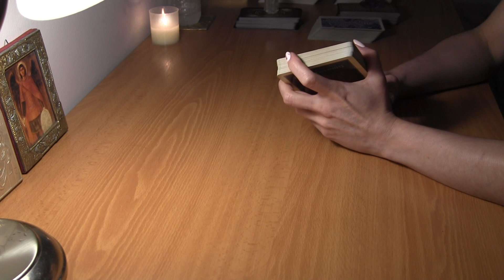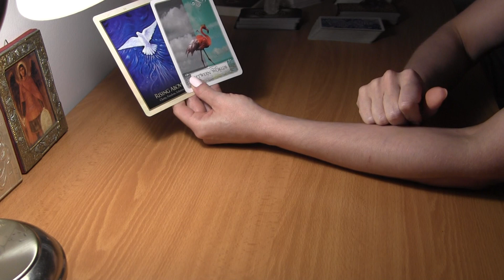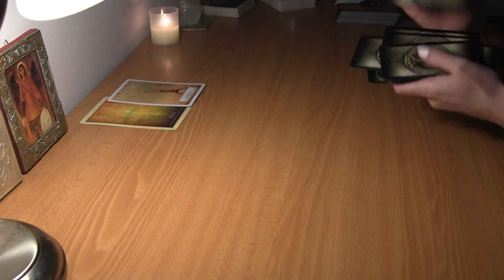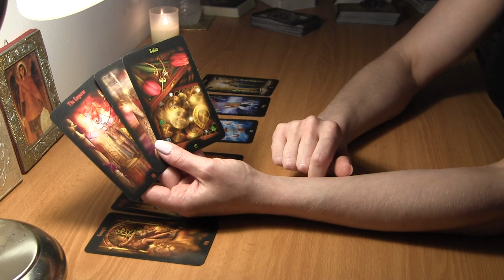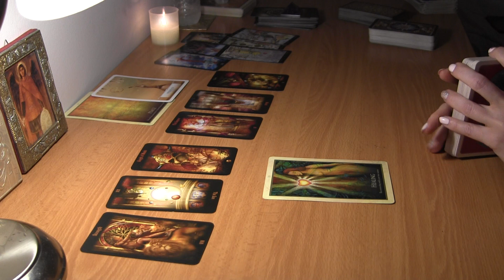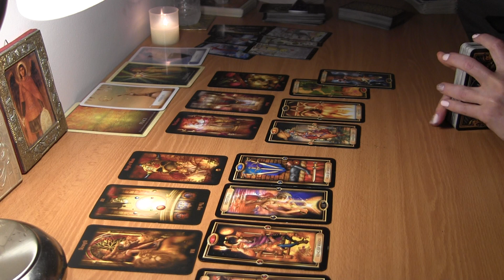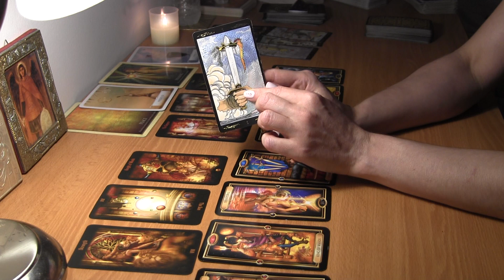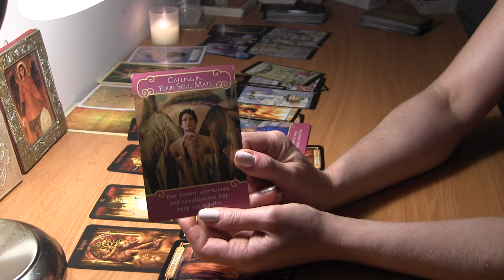DM+Karmic know they're done~DF intense energies~Don't force detachment! Twin Flames/Soulmates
* Reading begins at 4:30

* If your situation does not involve at least 3 people, then this reading is not for you.  The Karmic and the Divine Feminine are 2 different people. It is perfectly ok to ask questions about this if you don't understand, or if you aren't sure which one you identify with.

* This is a general reading and may not resonate with everyone! It is however timeless, so may resonate at another time or when you feel guided to watch it. ⏳

*Divine Masculines are feeling strong in terms of facing the challenge of leaving their Karmic partners, while the DFs are purging heavy energies and healing. Strong and important messages for DFs in 2nd half! 📩

* BASIC READING: 30-45min 30$
* EXTENDED READING: 60min 45$
* MINI-READING: 15-25min 20$